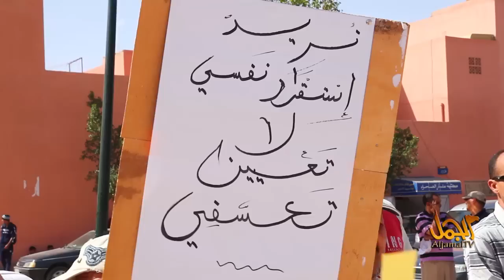دخول خمس استاذات في معركة الامعاء الفارغة بكلميم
تقرير : سيدأحمد السعيد و محمد بعيريس